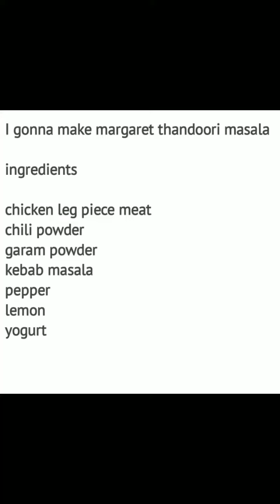Thandoori chicken curry 🍛 || home made style 😋 || delicious and tasty